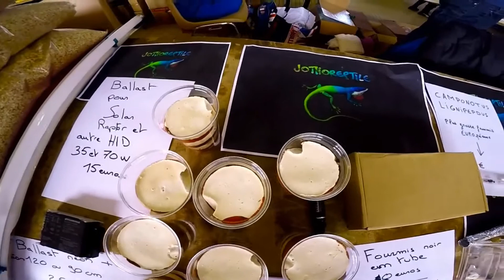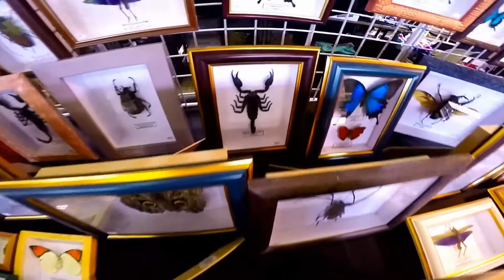part 2 Bourse des crocos 2016 Reptile Home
bonus part 2 Bourse des crocos 2016 Reptile Home